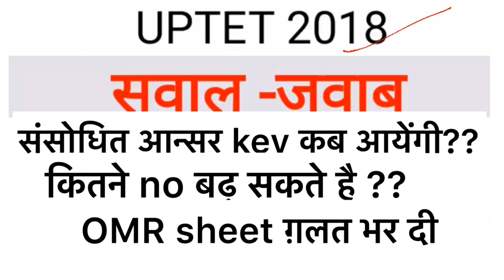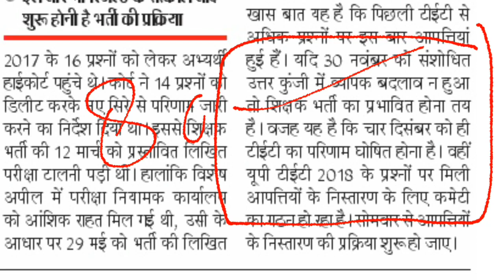UPTET-2018 || आपके सभी सवालों के जवाब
uptet answer key 2018 paper 2,uptet junior answer key 2018,uptet 2018 second paper answer keyuptet alankar,uptet application,uptet bal vikas ka arth,uptet best notes,uptet bal vikas ka syllabus,
uptet online kaise kare,uptet omr sheet,uptet online taiyari,uptet online classes,uptet official notification 2018,uptet online avedan,
uptet 72825 breaking news today,uptet 72835 latest news 2018,uptet 72825 supreme court order,uptet 72825 yachi latest news,lecture 7 uptet,